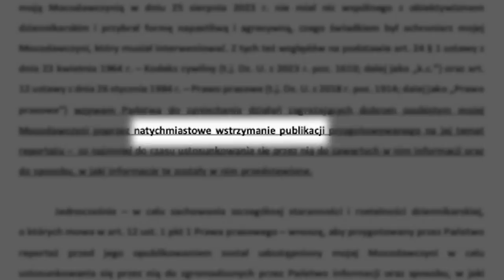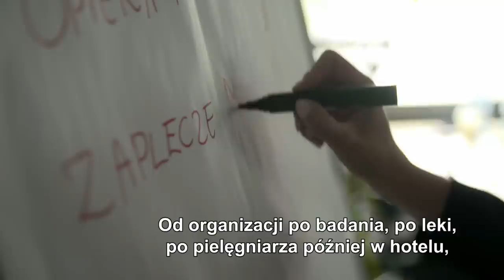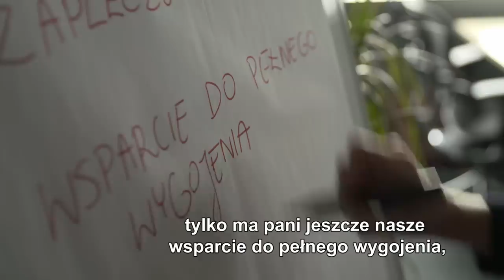Kim jest pośredniczka organizująca operacje plastyczne w Turcji? (UWAGA! TVN)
- Wizerunek, który ta pośredniczka przedstawia i otoczka, wokół niej wykreowana są na bardzo wysokim poziomie. Jest świetną reklamą tego, co robi. Teraz już wiem, że to iluzja – opowiada jedna z klientek, która zdecydowała się na operację plastyczną w Turcji.